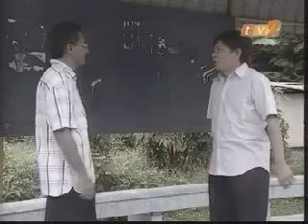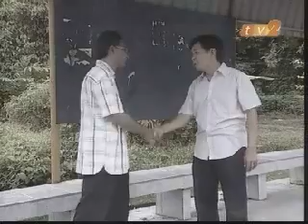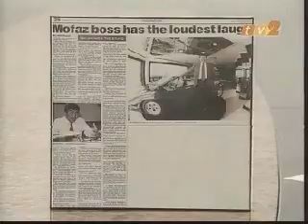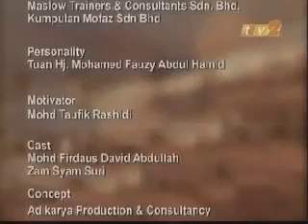TV Programme TV2 6 30am Turning Point Tuan Haji Mohamed Fauzy Abdul Hamid Mofaz 18 01 09